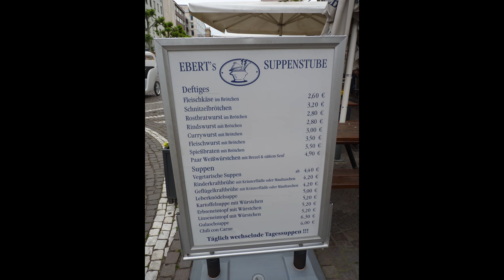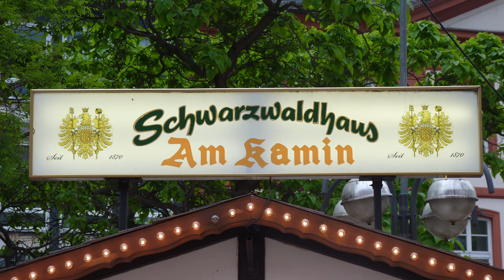Walking Through Frankfurt, Germany | Visit Frankfurt (4K)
Walking Through Frankfurt, Germany | Visit Frankfurt

FRANKFURT, officially Frankfurt am Main is a metropolis and the largest city in the German state of Hesse and the fifth-largest city in Germany. Frankfurt was a city state, the Free City of Frankfurt, for nearly five centuries, and was one of the most important cities of the Holy Roman Empire; it lost its sovereignty in 1866.

In 2015, Frankfurt has a population of 732,688 within its administrative boundaries, and 2.3 million in its urban area. The city is at the centre of the larger Frankfurt Rhine-Main Metropolitan Region, which has a population of 5.5 million and is Germany's second-largest metropolitan region after Rhine-Ruhr. Since the enlargement of the European Union in 2013, the geographic centre of the EU is about 40 km (25 mi) to the east of Frankfurt's central business district, the Bankenviertel. Frankfurt is culturally and ethnically diverse, with around half of the population, and a majority of young people, having a migration background. A quarter of the population are foreign nationals, including many expatriates.